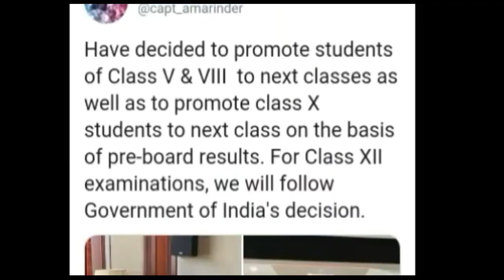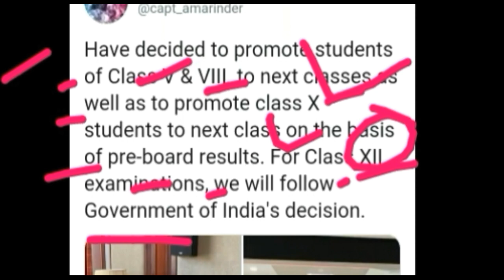10वीं परीक्षा पर बड़ा फैसला , बिना परीक्षा किया अगली कक्षा में प्रमोट, 10th Exam Good News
Delhi University
Haryana university
Maharashtra university
Karnataka university
Bihar university
Up university
Mp university
Chattisgarh university
Odisha university
Gujarat university
Punjab university
Himachal pardesh university
Rajasthan University

10th and 12th Board Exam 2020 Letest News/ सरकार का बड़ा फैसला/All Board Exam New Time Table